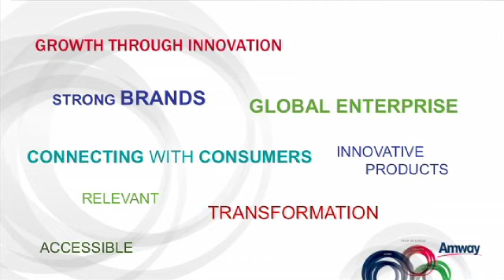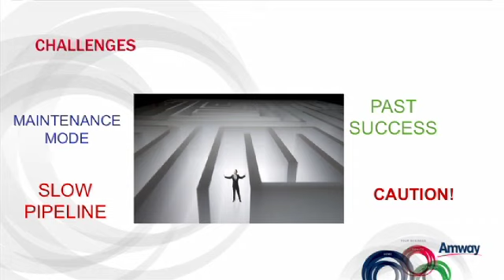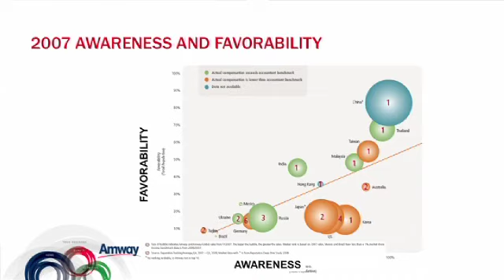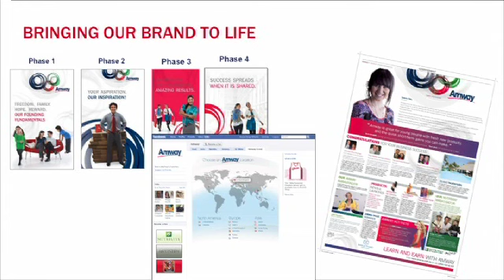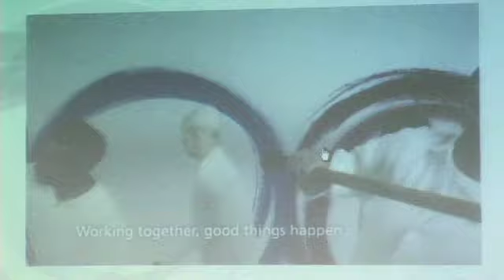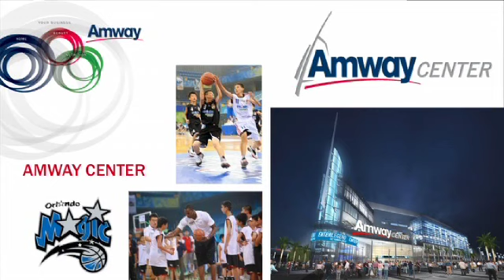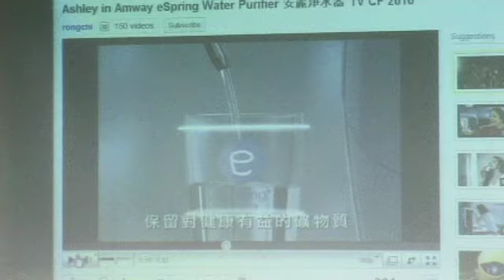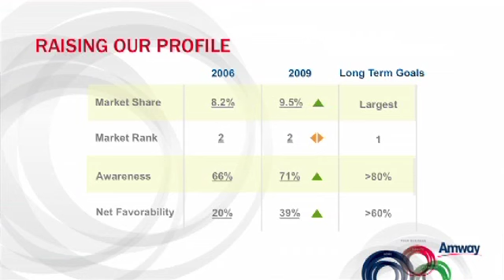Matthews Rebrands Amway, One Country at a Time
Candace S. Matthews, a native of western Pennsylvania's steel country, studied metallurgical engineering at Carnegie Mellon University. Then the steel industry collapsed. She became a marketer, working for megabrands at Coca-Cola, Procter & Gamble and L'OREAL. Today the chief marketing officer for Amway is helping create a global brand for the company.